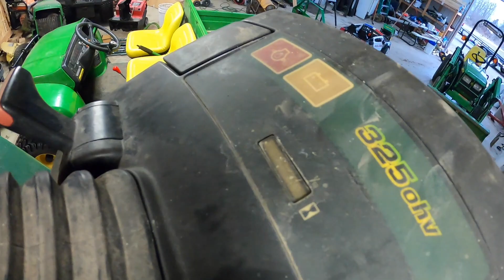John Deere 325 Restoration #1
In my "free time" I like to tinker around with mowers. I specifically like the John Deere 325,335,345's. I picked one up at an auction over the weekend and decided to document to restoration process. Enjoy.